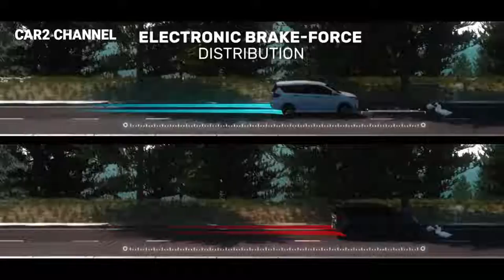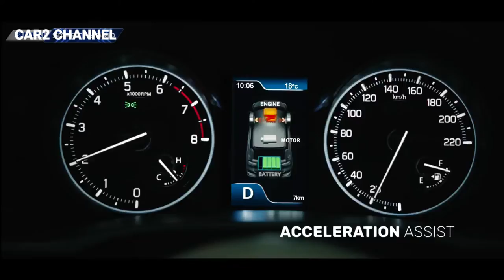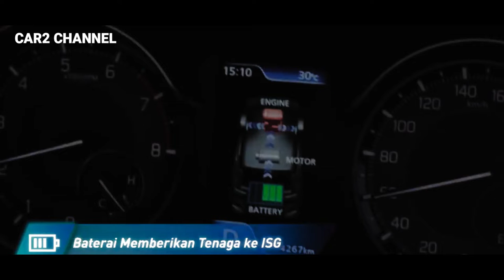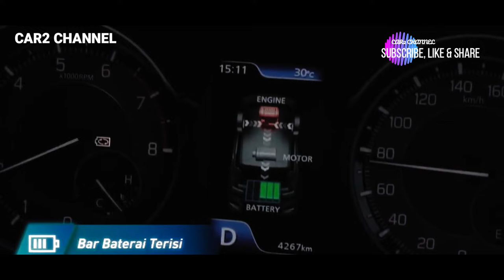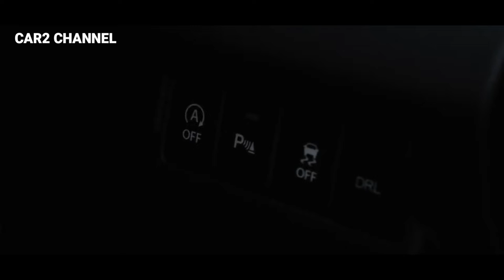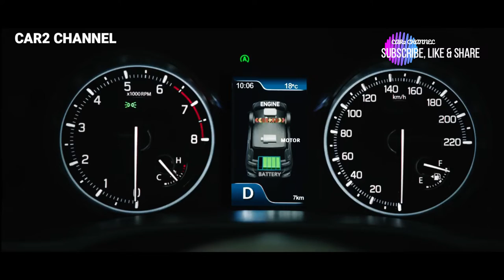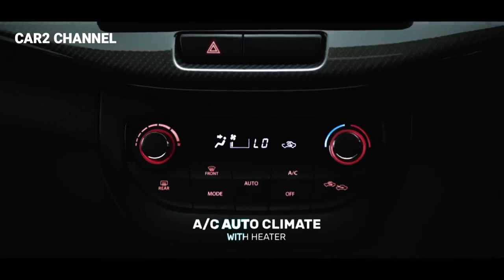All-New Suzuki Ertiga Hybrid Bisa di pesan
All-New Suzuki Ertiga Hybrid sudah Bisa di pesan sehubungna dengan di luncurkannya pada bulan kemarin.
All-New Suzuki Ertiga mengunakan generator yang menangkap dan menyimpan energi listrik ke Lithium-Ion Battery.

Harga All-New Suzuki Ertiga Hybrid
All-New Suzuki Ertiga Hybrid SS-AT Rp 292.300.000
All-New Suzuki Ertiga Hybrid SS-MT Rp  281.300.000
All-New Suzuki Ertiga Hybrid GX-AT Rp 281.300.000
All-New Suzuki Ertiga Hybrid GX-MT Rp 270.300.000